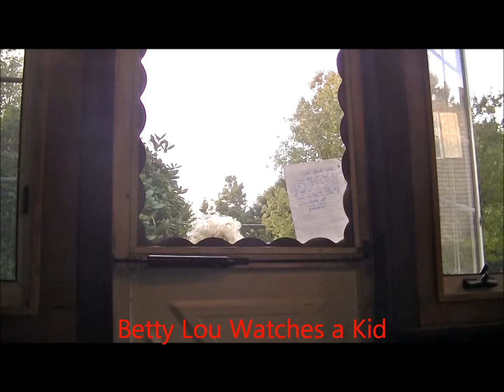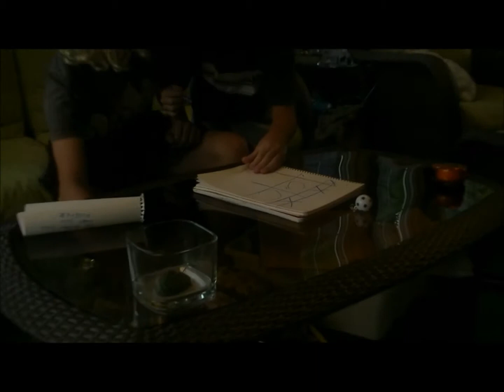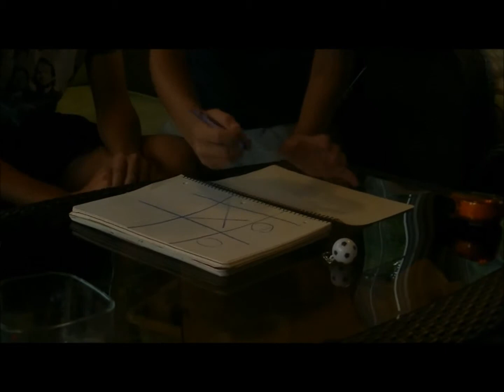Betty Lou Watches a Kid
fredrick sends his grandson without warning to betty lou